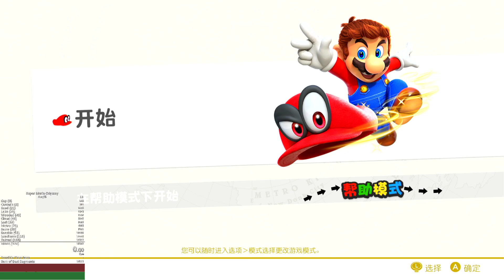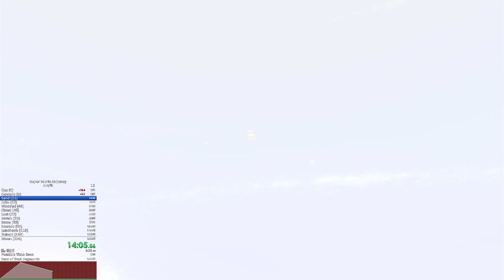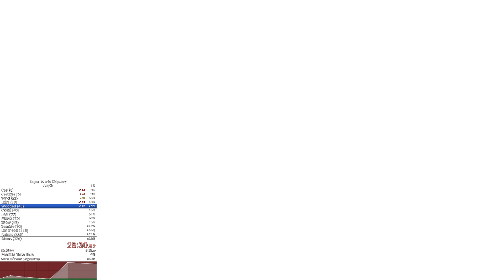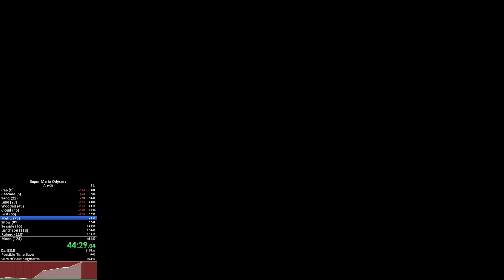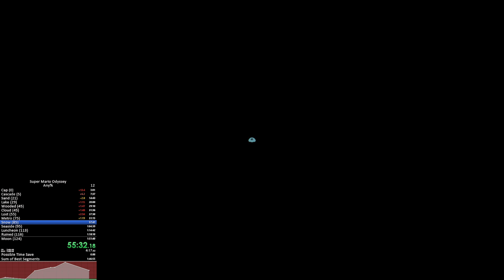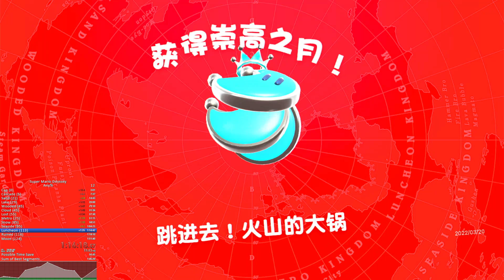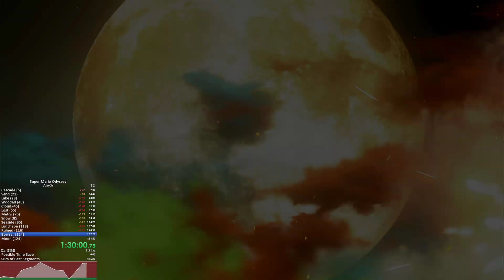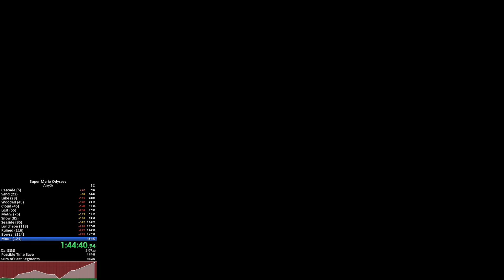Super Mario Odyssey Any% in 1:50:12